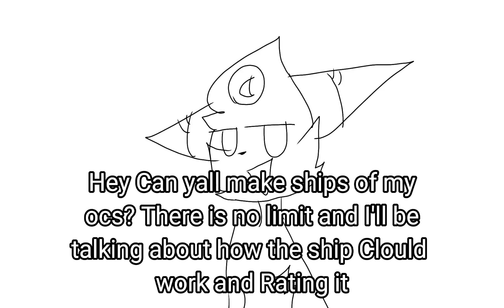For all my Subs!